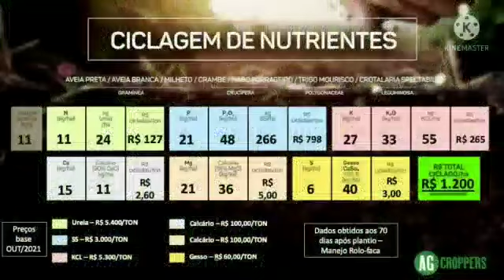Mix de sementes para cobertura do solo na rua do café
Vídeo de Antônio Sérgio